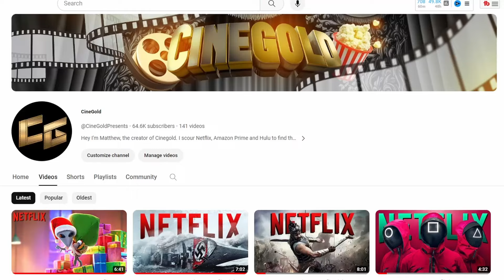Top 7 Netflix Movies of 2023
What were the best Netflix movies in 2023? What were the movies you don't want to miss? Today we count down the Top 7 Best Netflix Movies of 2023!

00:00 - Intro
00:14 - 7 - Nyad
00:55 - 6 - The Wonderful Story of Henry Sugar
01:40 - 5 - AKA
02:22 - Subscribe
02:39 - 4 - Maestro
03:25 - 3 - Extraction 2
04:12 - 2 - They Cloned Tyrone
05:03 - 1 - The Deepest Breath
05:55 - Outro

Cinegold brings you weekly videos that help you find the best movies to watch on Netflix, Amazon Prime and more!